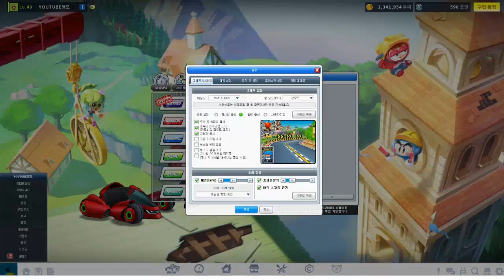카트라이더 종말을 향한 예언 1시간 BGM